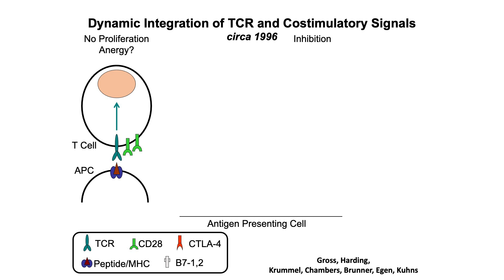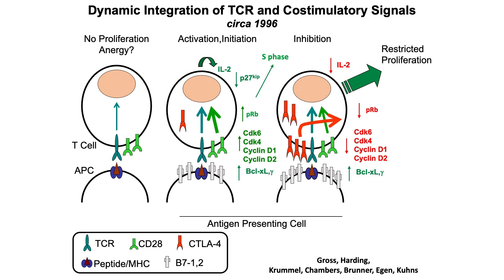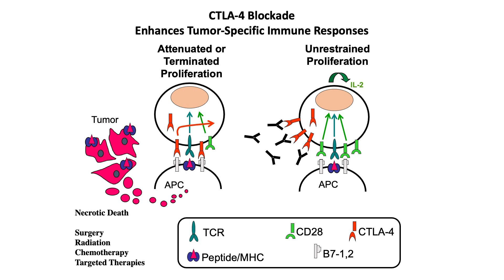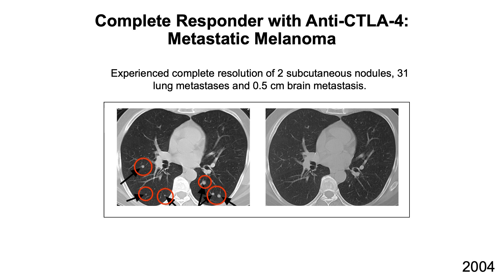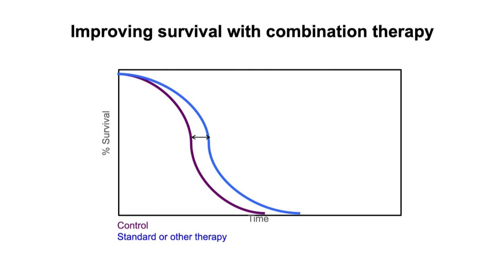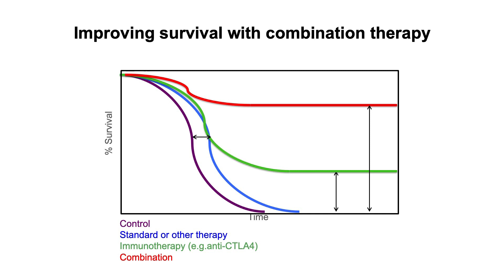Curiosity, Country Music, and Cancer Cures | Jim Allison | TEDxUTAustin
Dr. Jim Allison was deeply influenced by his days at UT and the music scene in Austin in the 1960s and
70s. He recounts his progression driven by curiosity as an undergraduate student and laboratory dishwasher, followed by graduate studies that led him to develop an unrelenting desire to understand the workings of the immune system, particularly T-cells. He identified the molecules that provide the fundamental regulation of T cells, including the ignition switch (antigen receptor), gas pedal (CD28), and brakes (CTLA-4). These findings led Allison to develop immune checkpoint therapy as s way to unleash T cells to attack cancer cells, which can lead to cures for many different types of cancer. He shares some of his adventures as both a scientist and a musician.
Dr. James Allison is Regental Professor and Chair of the Department of Immunology, the Olga Keith Wiess Distinguished University Chair for Cancer Research, Director of the Parker Institute for Cancer Research, and the Executive Director of the Immunotherapy Platform at MD Anderson Cancer Center. He has spent a distinguished career studying the regulation of T cell responses and developing strategies for cancer immunotherapy. He earned the 2018 Nobel Prize in Physiology or Medicine, which he shared with Dr. Tasuku Honjo, "for their discovery of cancer therapy by inhibition of negative immune regulation." Among his most notable discoveries are the determination of the T cell receptor structure and that CD28 is the major costimulatory molecule that allows full activation of naïve T cells and prevents anergy in T cell clones. His lab resolved a major controversy by demonstrating that CTLA-4 inhibits T-cell activation by opposing CD28-mediated costimulation and that blockade of CTLA-4 could enhance T cell responses, leading to tumor rejection in animal models. This finding and a great deal of persistence paved the way for the field of immune checkpoint blockade therapy for cancer. Work in his lab led to the development of ipilimumab, an antibody to human CTLA-4 and the first immune checkpoint blockade therapy approved by the FDA. Among many honors, he is a member of the National Academies of Science and Medicine and received the Lasker-Debakey Clinical Medical Research award in 2015. His current work seeks to improve immune checkpoint blockade therapies currently used by our clinicians and identify new targets to unleash the immune system in order to eradicate cancer. This talk was given at a TEDx event using the TED conference format but independently organized by a local community.